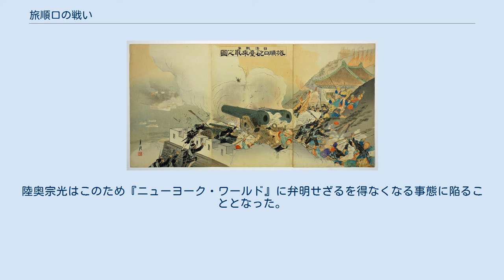旅順口の戦い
安達吟光による浮世絵 安達吟光による浮世絵 旅順口の戦い（りょじゅんこうのたたかい）は、日清戦争の陸戦である。
 1894年10月24日に大山巌大将率いる第2軍が金州に上陸する。
11月6日に金州城を占領する。
11月21日に、日本軍1万5千は清国1万3千弱に対して攻撃をする。
清国軍の士気は極めて低く、堅固な旅順要塞は僅か1日で陥落することとなる。
 日本側の損害は戦死40名、戦傷241名、行方不明7名に対して、清国は4500名の戦死、捕虜600名を出して敗退する。
 攻略そのものは問題なかったが、その後の占領において大きな問題が発生した。
『タイムズ』（1894年11月28日付）や『ニューヨーク・ワールド』（同年12月12日付）により、「旅順陥落の翌日から四日間、非戦闘員・婦女・幼児などを日本軍が虐殺した」と報じられたのである。
虐殺の有無や、虐殺された人数については諸説あるが、実際に従軍し直接見聞した有賀長雄は清国民間人の巻き添えが有ったことを示唆している。
現在、この事件は旅順虐殺事件（英名：the Port Arthur Massacre）として知られている。
 この事件は外交的に大きな影響をもたらした。
当時はアメリカと不平等条約改正を交渉中の最中であり、この事件により一時アメリカ上院には条約改正は時期尚早という声が大きくなり、重要な外交懸案が危殆に瀕した。
陸奥宗光はこのため『ニューヨーク・ワールド』に弁明せざるを得なくなる事態に陥ることとなった。